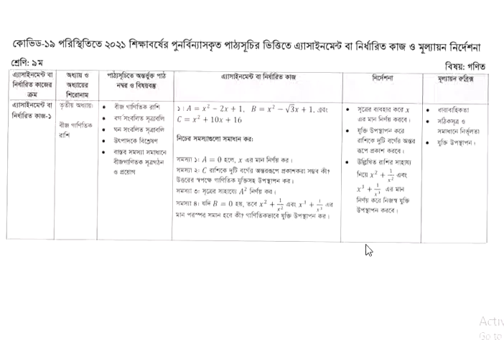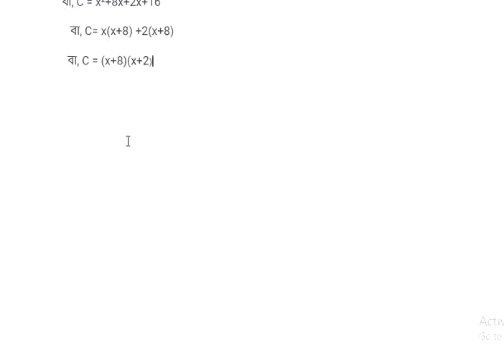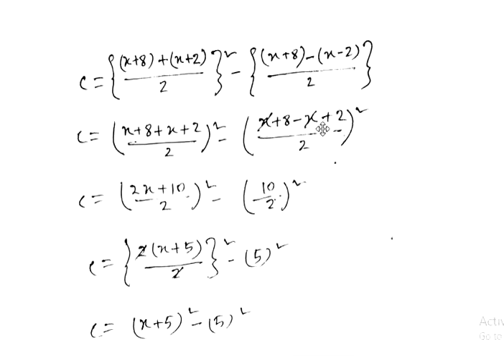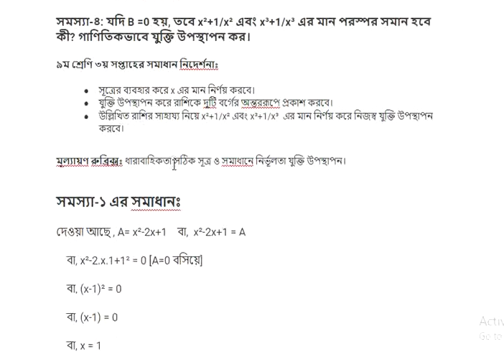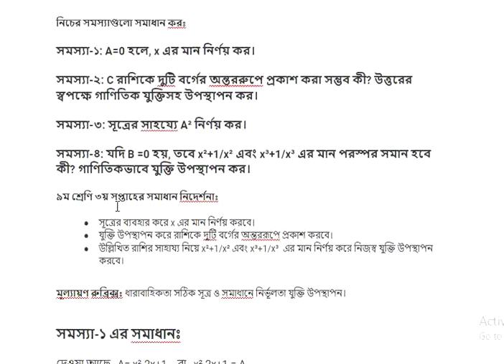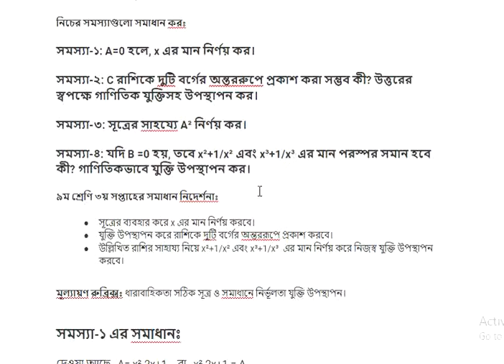Class 9 3rd Week 2021 Math Assignment Answer || ৯ম শ্রেণির গনিত এসাইনমেন্ট ২০২১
নবম গণিত ৩য় সপ্তাহের অ্যাসাইনমেন্ট প্রশ্নঃ
অ্যাসাইনমেন্টঃ ০১
A= x²-2x+1, B=x²-√3x+1, এবং C=x²+10x+16
নিচের সমস্যাগুলো সমাধান করঃ
সমস্যা-১: A=0 হলে, x এর মান নির্ণয় কর।
সমস্যা-২: C রাশিকে দুটি বর্গের অন্তররুপে প্রকাশ করা সম্ভব কী? উত্তরের স্বপক্ষে গাণিতিক যুক্তিসহ উপস্থাপন কর।
সমস্যা-৩: সূত্রের সাহয্যে A² নির্ণয় কর।
সমস্যা-৪: যদি B =0 হয়, তবে x²+1/x² এবং x³+1/x³ এর মান পরস্পর সমান হবে কী? গাণিতিকভাবে যুক্তি উপস্থাপন কর।
class 9 math assignemnt
এসাইনমেন্ট
৯ম শ্রেণির এসাইনমেন্ট
৯ম শ্রেণির গনিত এসাইনমেন্ট
গনিত এসাইনমেন্ট
৯ম শ্রেণির গনিত এসাইনমেন্ট ২০২১
এসাইনমেন্ট উত্তর ২০২১
গনিত এসাইনমেন্ট উত্তর
গনিত
class 9 math
assignment solution
assignment answer
ged math tutor near me
calculus help online
math tutor
online master's in mathematics
algebra help online
online math education